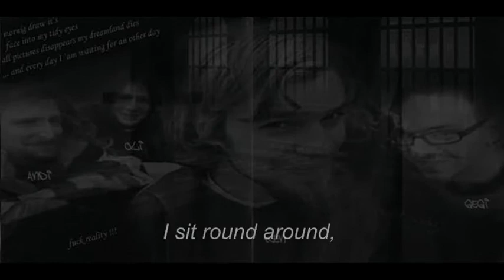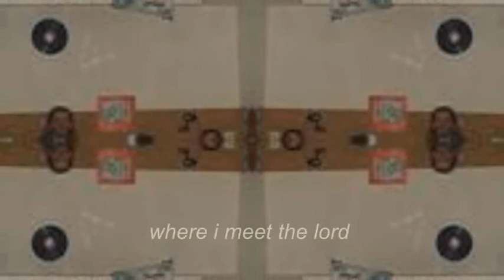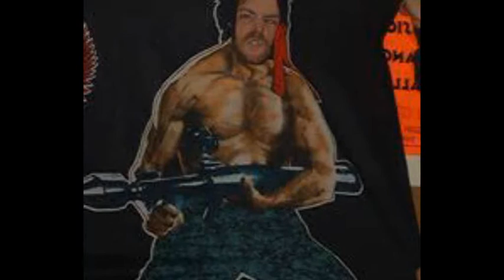La Resistance - Another Day (2004)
Picture/Lyric video from the austrian thrash metal band LA RESISTANCE Album: No Other Days 2004

Lyrics:
Another day

The morning draws its face
Into my tidy eyes
All pictures disappears
My dreamland dies
To say hello today
Is not in my way
I sit around around
´wait for another day

what can I do in this four rooms ?
intoxication till I die
am I a stranger in this world ?
couse I am nothing in your eyes
and when i´m gone what will happen ?
another soul will take my place

this day has hurt so much – I sing – me a lullaby
every day I feel the pain I sing …

far into space – on a golden road
fly up high – in the sky
where I meet the lord
maybe today – it will start the end

a toxic breach into the morning face
a second one in the middle of the day
some bottles in the afternoon
and the special one – for the end
whats the time ?
it isn´t clear ?
is this the time to disappear ?

another day
I wait for – another day
I sit here waiting for another day
4x
and everyday, i´m waiting for another day
I lean me back, and close my eyes – for a while
Now I - send me far away
Fuck reality
send me far away
Fuck reality
Fuck reality
Fuck reality
Another day – I wait for – another day